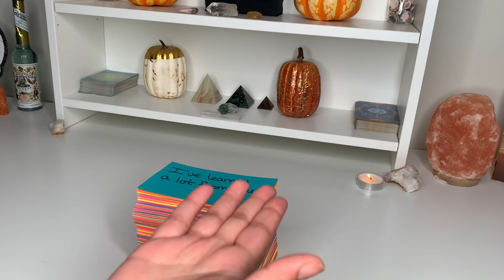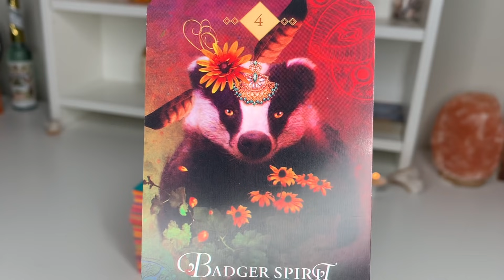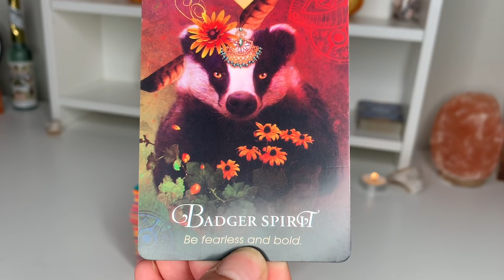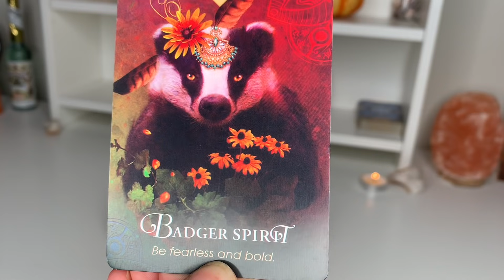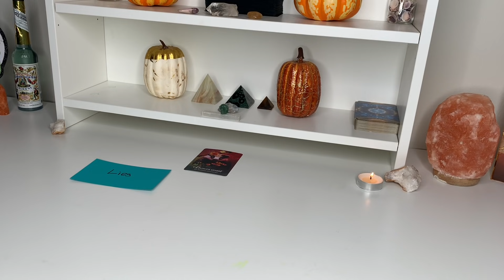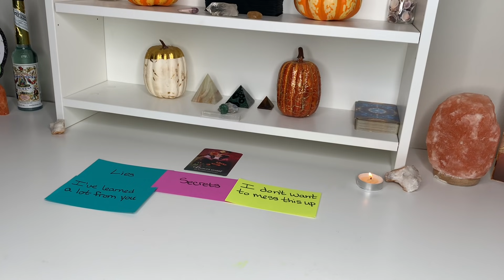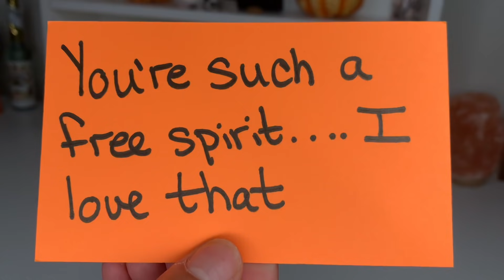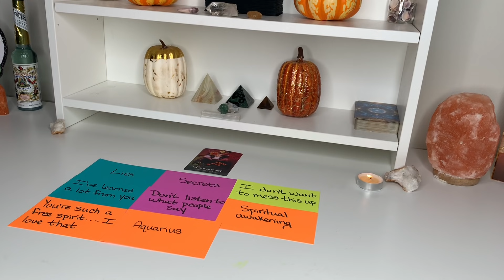Virgo ♍️ Messages From Your Person💕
Virgo this is a reading for channeled messages from your person October 2021.